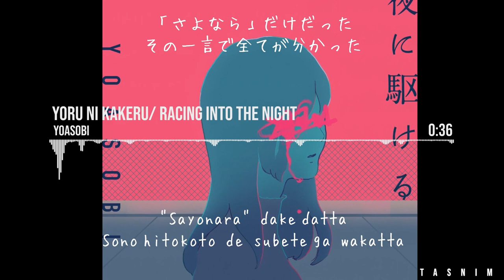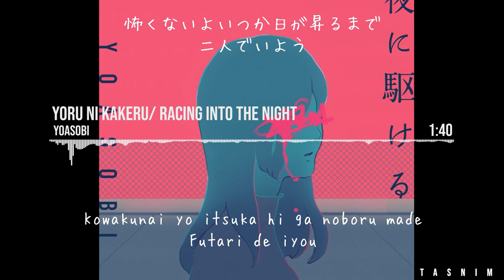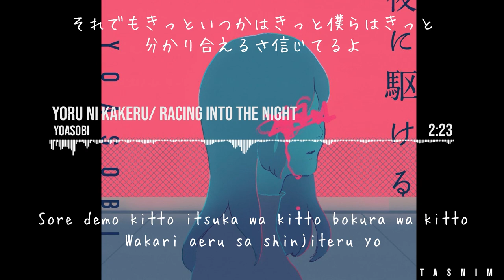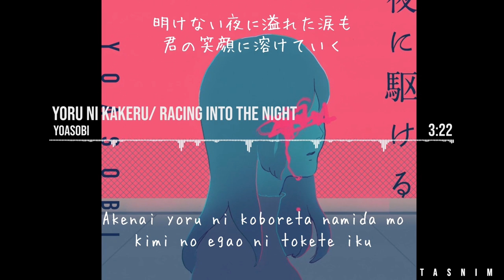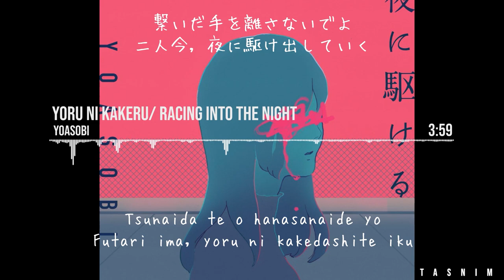YOASOBI - 夜に駆ける (Yoru Ni Kakeru/Racing Into The Night) ( Kan/ Rom/ Eng Lyrics)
•Artist: YOASOBI
•Song 🎶: Racing Into The Night
•Album: THE BOOK
•Composition: Ayase
•Vocal: Ikura
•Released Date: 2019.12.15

Music and pictures all belongs to the right owner.
Sorry for any mistakes in the video
I hope you guys enjoy this video :)